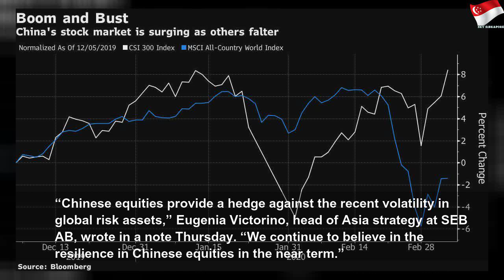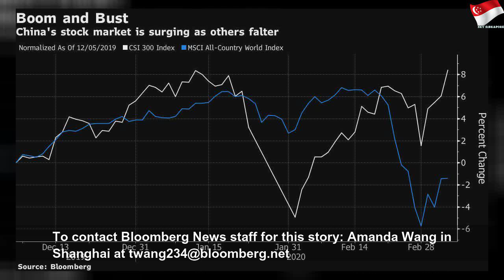China traders making easy money while rest of world panics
China traders making easy money while rest of world panics | High Thing
Global markets in turmoil. Central banks rushing to arrest panic. But in China, the country most affected by the virus outbreak, it’s boom time for traders.